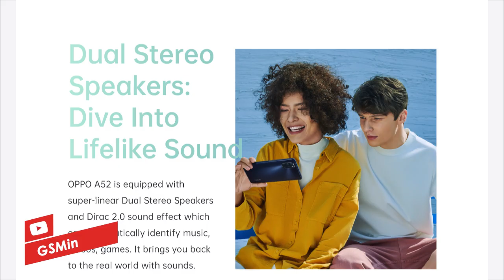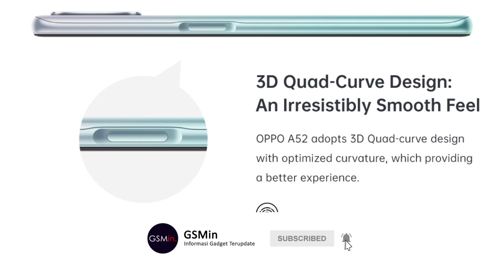RESMI!!! | OPPO A52 Indonesia | Mirip OPPO A92 tapi lebih murah | Harga dan Spesifikasi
Beli OPPO A52 disini